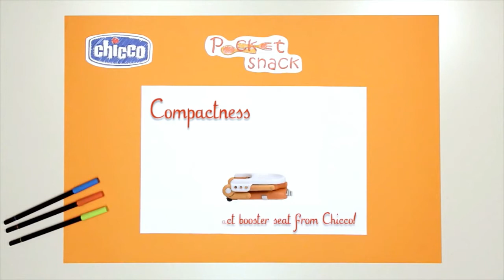บูสเตอร์ซีท (เก้าอี้ทานข้าวแบบพกพา) Chicco Pocket Snack ฺ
บูสเตอร์รุ่นยอดนิยมจาก Chicco

นำเข้าและจัดจำหน่ายโดย
บริษัท คิดโด แปซิฟิค จำกัด, 790 ซอย อ่อนนุช 17 สวนหลวง กรุงเทพ 10250 ประเทศไทย,
โทรศัพท์ 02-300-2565, โทรสาร 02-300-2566.
Line : Line@kiddopacific